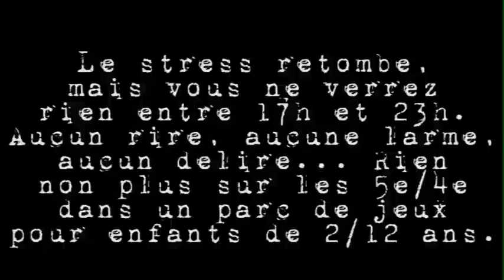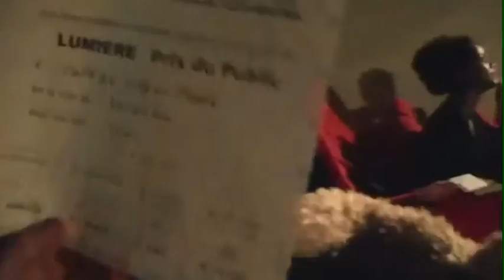FESTIVAL DES LUMIERES LUXEUIL SAMEDI 4 JUIN 2016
Une journée de folie avec 25 élèves de 4e6 et 5e1, accompagnés de certains parents et M. Froment, au cinéma Molière de Luxeuil-les-Bains, pendant le festival interscolaire des Lumières.
TOMI y a obtenu le PRIX LUMIERE DU PUBLIC 2016.